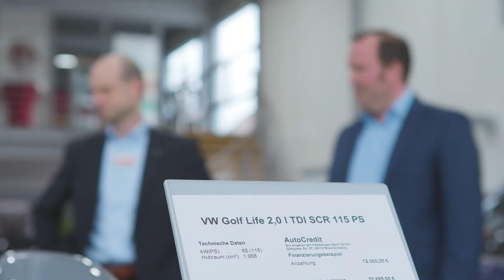Unsere Autohaushelden - Christoph Alex, Verkaufsleiter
Für unsere kleine Videoreihe "Die Autohaushelden" stellt sich heute unser Verkaufsleiter Christoph Alex vor. Seit nunmehr 14 Jahren ist Christoph schon Mitglied unserer Autofamilie und berät unsere Kunden im Verkauf.